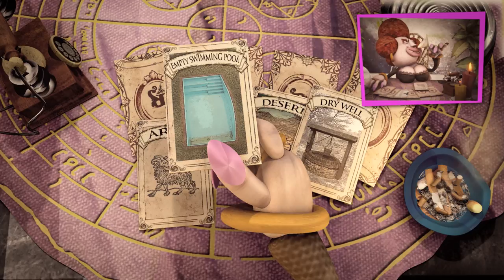'I go out in the newspaper!' JOKEBOX / ROSSITA'S TAROT #6 DEATH NOTICE